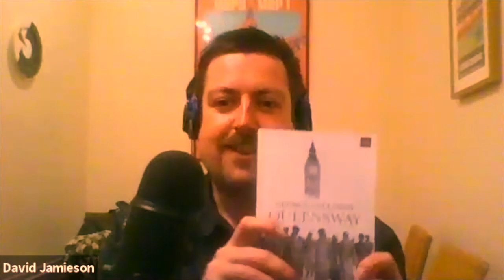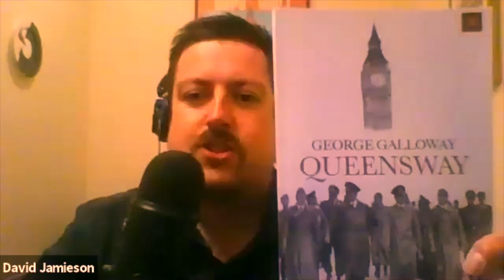lock em down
cat and david talk about local lockdown, the return of brexit and george galloway's latest project